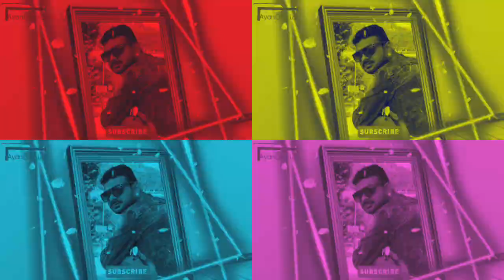Sun meri sahezadi short video